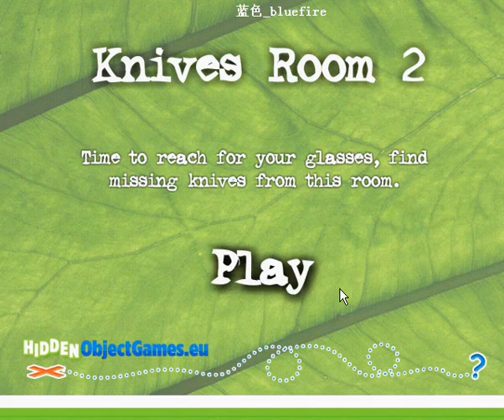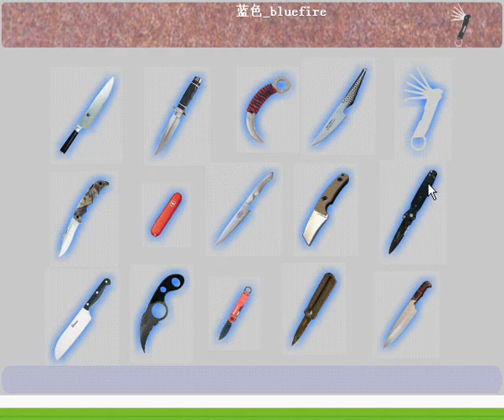Knives Room 2 Video Walkthrough